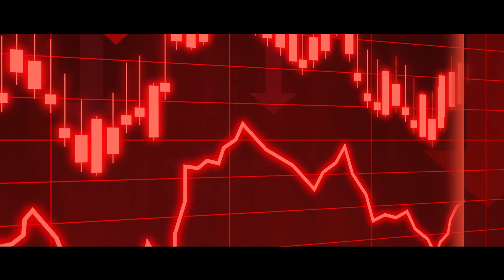El Sistema Bancario Vs el Sistema de la Torá - Tráiler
“Entonces Yeshua, llamando a sus discípulos, les dijo: Sabéis que los gobernantes de las naciones se enseñorean de ellas, y los que son grandes ejercen sobre ellas potestad” Mateo 20:25.

Acompáñenos en este interesante programa donde hacemos un análisis y una comparación entre cómo opera el sistema bancario mundial diseñado por el hombre y el sistema establecido por Yehováh en su Torá.